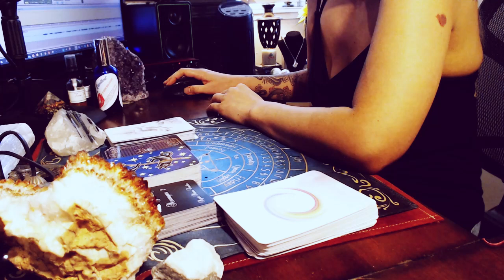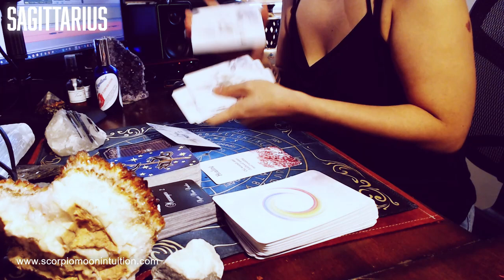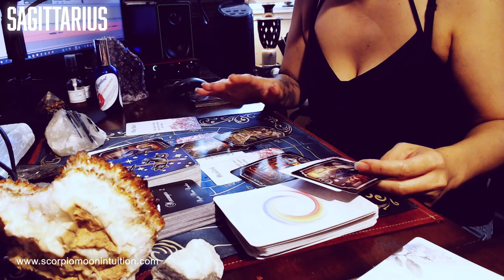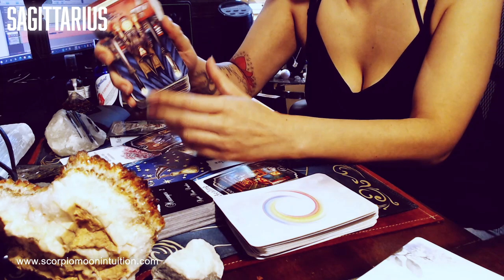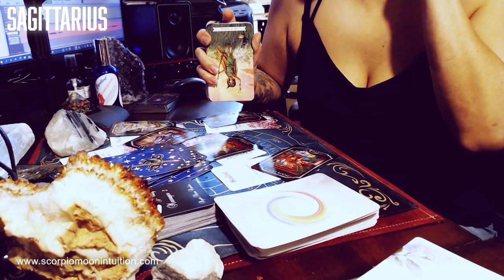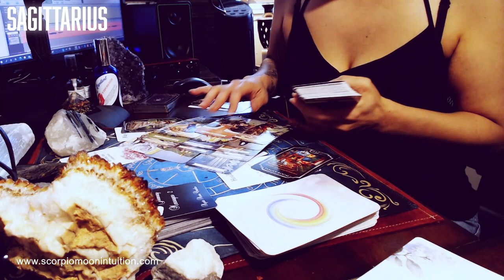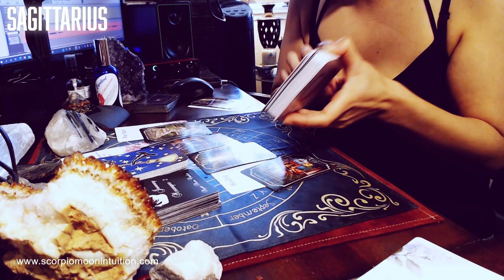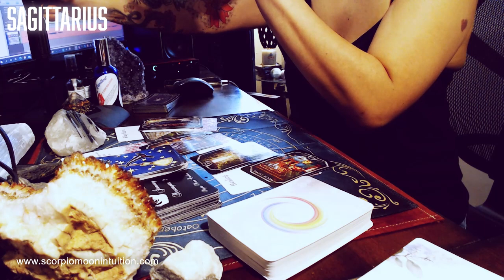Sagittarius ♐ Healing family attachments. One day they will return to give you the love you deserve!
🔮 Purchase Products (Intention Sprays, Smudge Sprays, Bath Bombs, Bath Salts, Floral Protection Wands, Jewelry & Artisan Tea!):

📺 Schedule:
Monday - Twin Flame Reading
Tuesday - Capricorn, Gemini, Leo, Pisces
Wednesday - Taurus, Libra, Aries, Cancer
Thursday - Virgo, Aquarius, Sagittarius, Scorpio
Friday - LIVE Reading